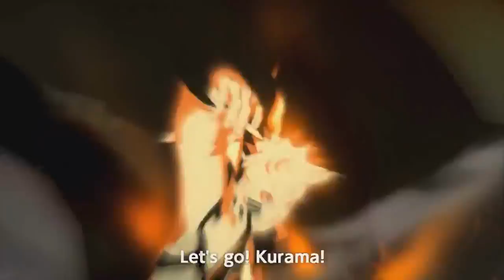Naruto Ultimate Ninja Storm 4 Boruto & Sarada Gameplay Trailer